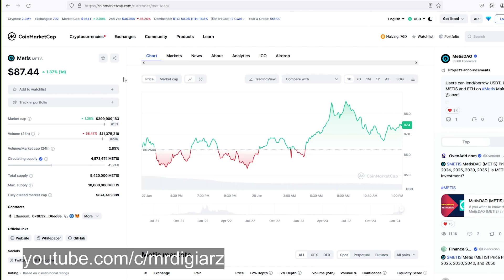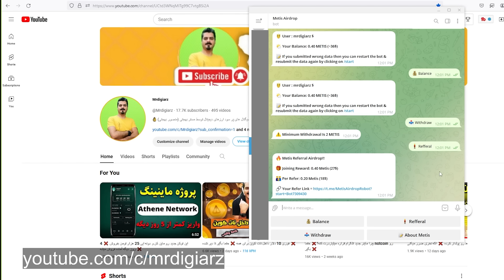فوری و مهم با این ایردراپ ارزدیجیتال متیس رو رایگان بگیر ❌ قیمت 5 میلیون تومان ❌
با این ایردراپ میتونی خیلی ساده و راحت ارزدیجیتال متیس که قیمت هرکدومش در حال حاضر 90 دلاره رو دریافت بکنی و بفروشی !!
ایردراپ خیلی خوب و مهمی هست حتما شرکت کن و متیس رو بگیر